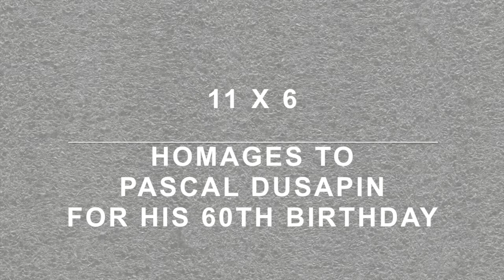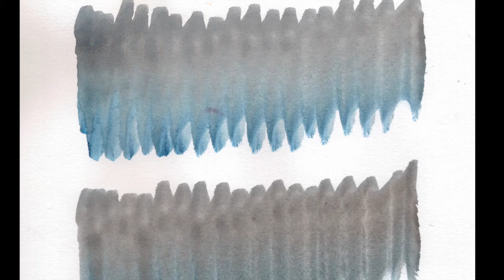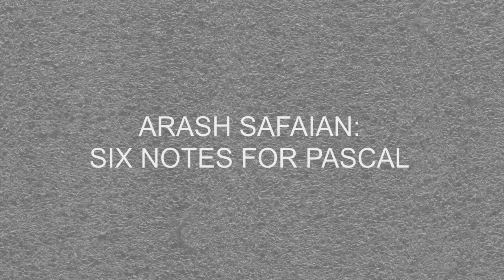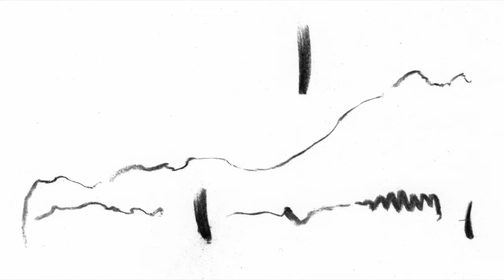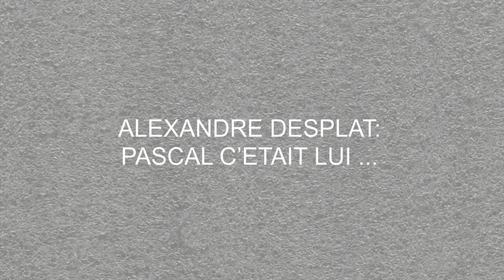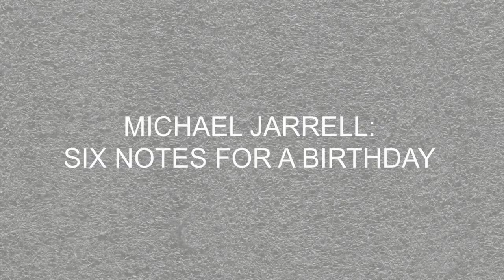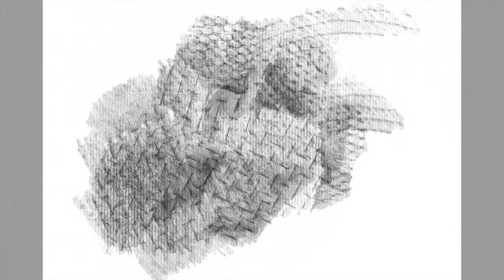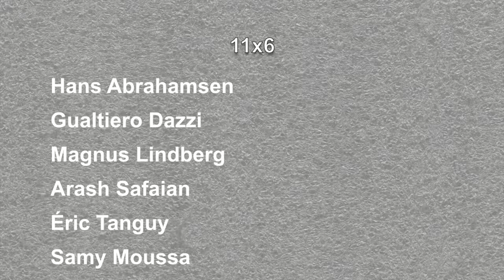11x6, Homages to Pascal Dusapin, with images by Muriel von Braun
11 x 6 Homages to Pascal Dusapin (2015), for cello
Images: Muriel von Braun (2018)
Anssi Karttunen, cello

Hans Abrahamsen: Hommage à Pascal Dusapin
Gualtiero Dazzi: d’un trait ... d’union
Magnus Lindberg: Grand Geste
Arash Safaian: Six Notes for Pascal
Éric Tanguy: Pour Pascal
Samy Moussa: Six notes pour Pascal
Kaija Saariaho: Long Live Love
Philippe Schoeller: Für Pascal
Alexandre Desplat: Pascal c’etait lui..
George Benjamin: For pASCal DUsApin
Michael Jarrell: Six Notes for a Birthday

Video: Anssi Karttunen and Muriel von Braun